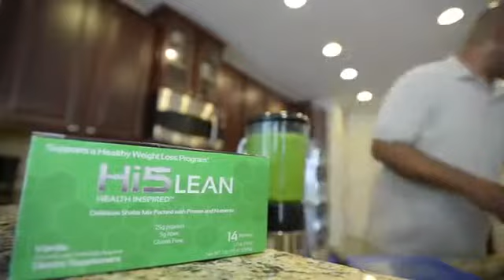Darryl Huckaby’s Platinum Lifestyle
Darryl Huckaby is a top leader in 5LINX that I worked closely with. His story is remarkable.  A former record label executive was able to replace his income with the 5LINX opportunity.